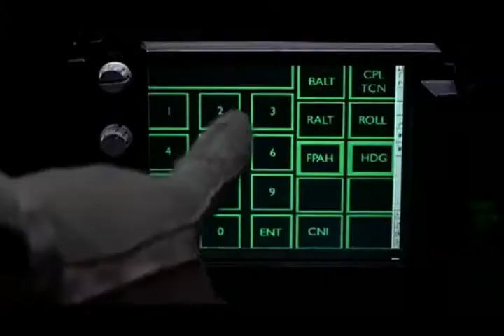gotchapr.tv @ (Trailer) The pilot is down. Sniper Tactical Edition.../ gotchapr.net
Promocion para un torneo de sniper basado en una Historia el video fue grabao en Xtreme Hunter Gurabo donde sera el evento...